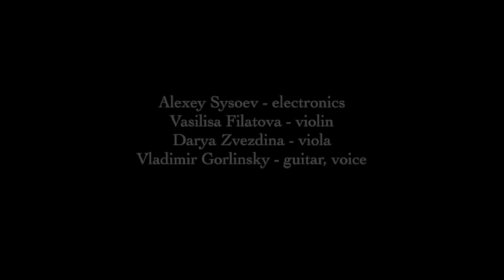Alexey Sysoev "Wallpapers 3.2.28"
Alexey Sysoev -- digital electronics, no-input mixing board
Vasilisa Filatova -- violin, electronics, voice
Darya Zvezdina -- viola, electronics, voice
Vladimir Gorlinsky -- el. guitar, voice

live at CC DOM
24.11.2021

Maxim Khaikin -- sound engineering, camera
Alexey Sysoev -- mixing & mastering